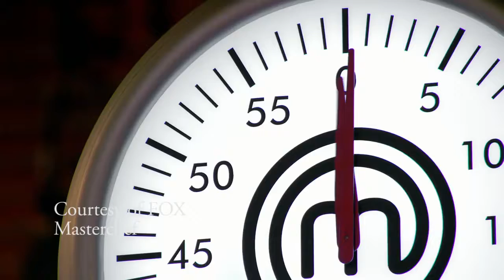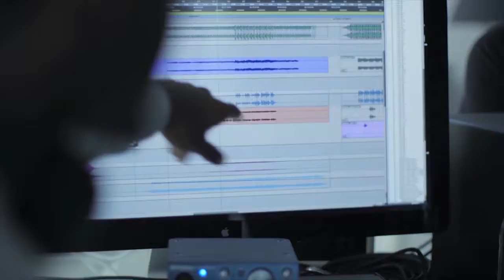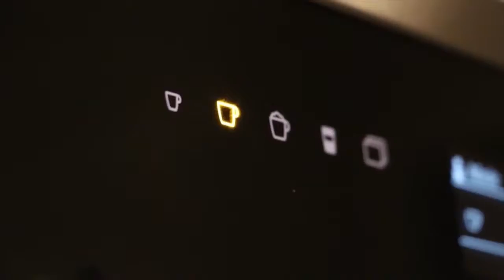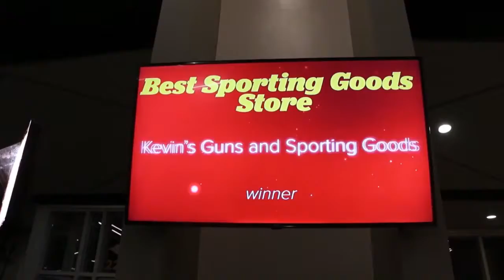AM Break June 8, 2017 Full Episode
We get a dose of reality with FOX's Masterchef Josh Cooper! Then we hang with the best when McKenzie Lohbeck joins us to talk about Best of with Tallahassee Magazine!
It's a pure joy to have the ladies from Pure Barre in the set to tell us more about fitness!
And finally, we are on top of the world interviewing our newest Top Singles!